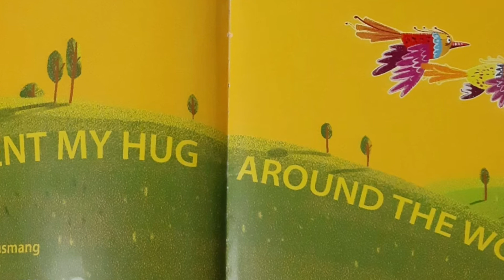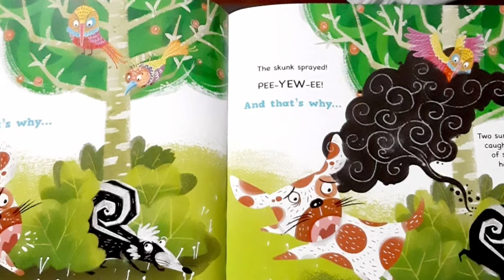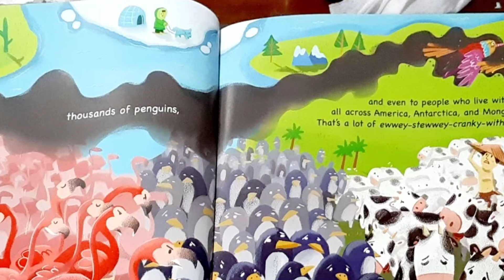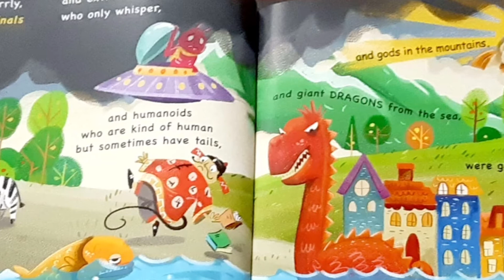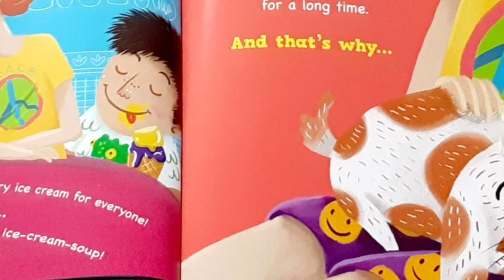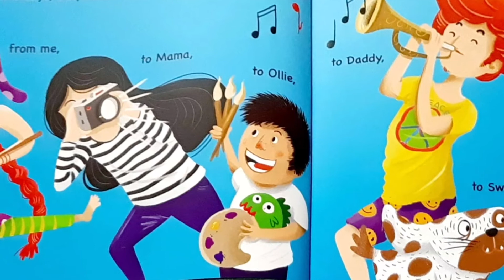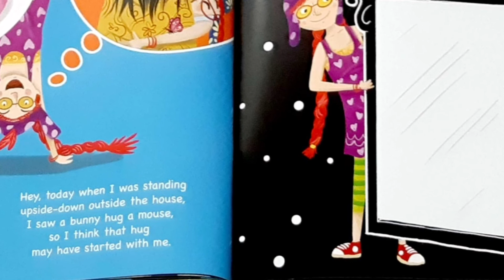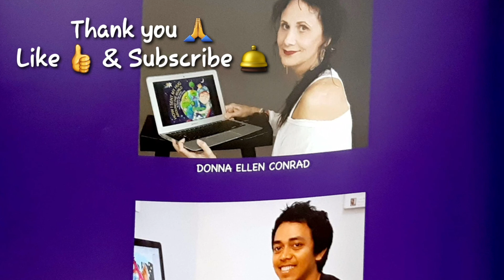Book Reading : How I Sent My Hug Around The world🤗🤗🥰🥰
Hi friends 👋

I apologized if lots of rain noises in the video. I couldn't find the better time to record this 🙇‍♀️🙇‍♀️

Put your thumbs up 👍 if you like the video

This channel is open for children, parents, young learner educators, adults that want to learn English (newbie)